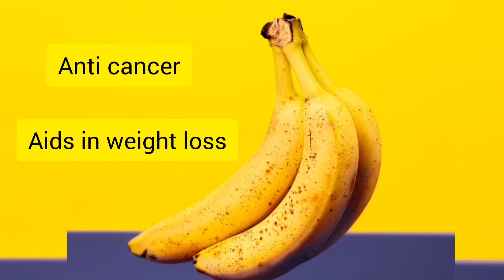energy boosting breakfast.. 👌👌